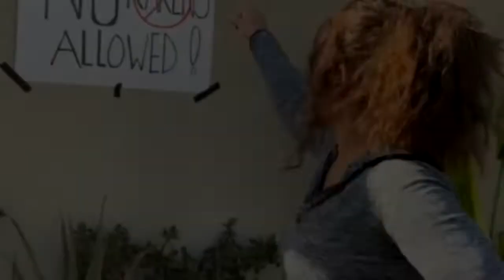13 karens on camera Videos KarenCam Crazy Karen put caution tape on my car… part 2 wow crazy kar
KARENS CAUGHT ON CAMERA - 13 karens on camera Videos - KarenCam - Crazy Karen put caution tape on my car… part 2 wow crazy karen caution tape viral foryou  - 2

Hey everyone, thanks for enjoying Top KAREN Freakouts You CAN NOT UNSEE!

NewsBurrowEntertainment brings you the best collections of the craziest Krazy Karen clips on the net. We've got every little thing from falls short to TikToks, amusing animals, the most recent viral videos, as well as of course the classic Vines that started everything. New comps every Thursday, Friday and also Saturday. Significant Burrow power in advance.

✅ Subscribers get a special badge displayed next to their comments on our Channel's posts and videos.
✅ Special Access to new videos.

13 karens on camera Videos - KarenCam - Crazy Karen put caution tape on my car… part 2 wow crazy karen caution tape viral foryou  - 2